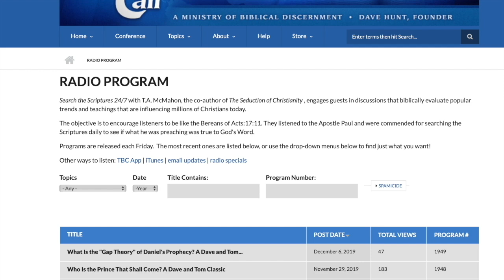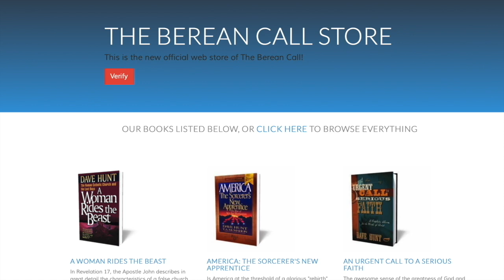Radio Discussion: Does Prophecy Validate the Bible?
Yeah, Tom, that’s one of things, I guess, that makes Judgment Day different from most of the books out there. You have books that either deal with prophecy and don’t really get into what’s happening, or you have other books, excellent books, that tell you about the terrorism in Islam, and so forth, but they have no correlation with prophecy, and we start this book out pointing to prophecy. These are God’s people. Two hundred and three times in the Bible He calls Himself the God of Israel, and the Bible lays out, as you said—it’s history written in advance—it lays out exactly what is going to happen to the Jewish people and what is happening in the Middle East. So we are continually referring to prophecy, and that’s really the foundation, because God is in charge. He tells us what’s going to happen. So we better follow that, and that is one of the major problems that I point out in the book: the nations of the world are defying the God of Israel. He has said what He is going to do with this land. He has made promises to these people, and the world is defying Him and taking that land away.